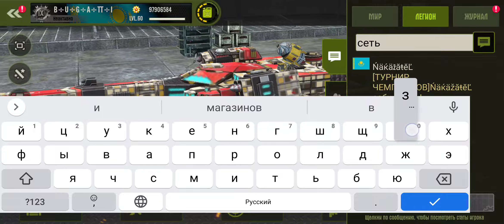ТУРНИР для задание